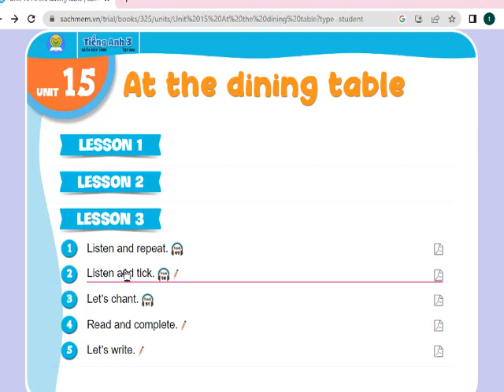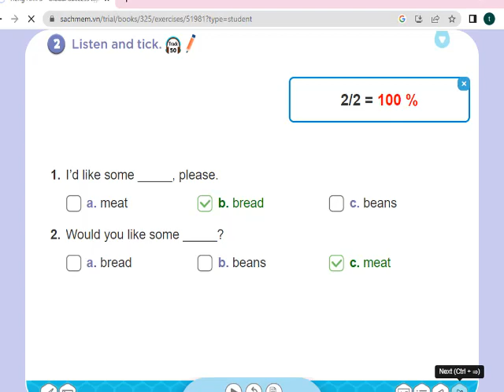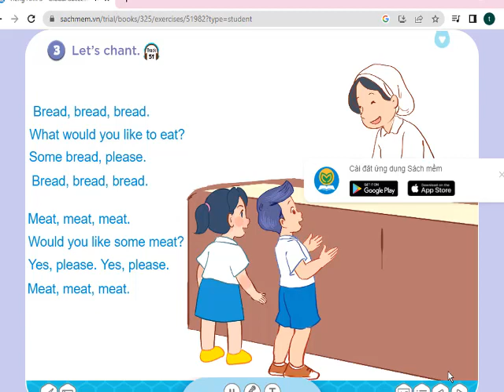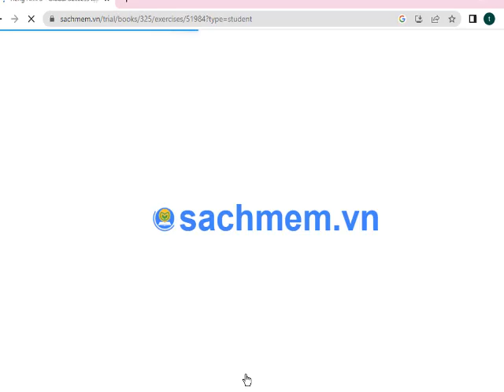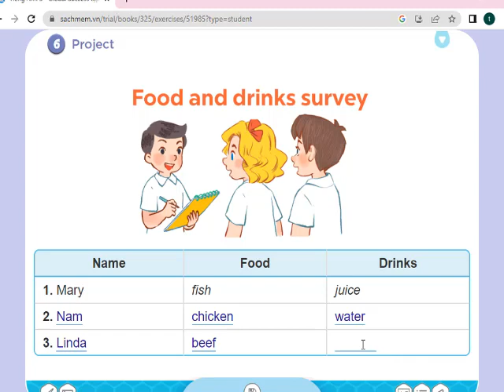Tiếng Anh Lớp 3 Global Success Unit 15 Lesson 3